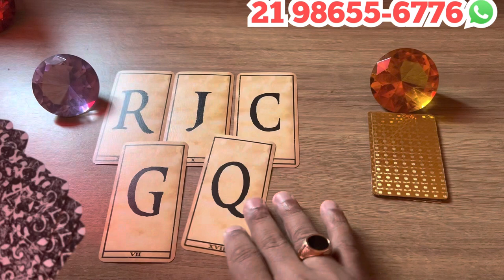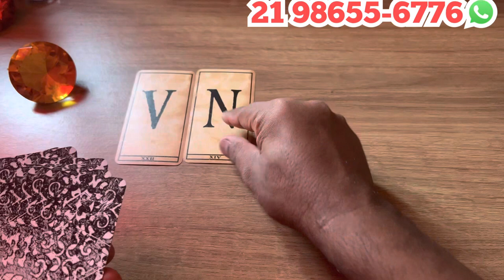Descubra Suas Respostas Com o Tarot Responde 🔮 | Previsões Diárias e Interativas